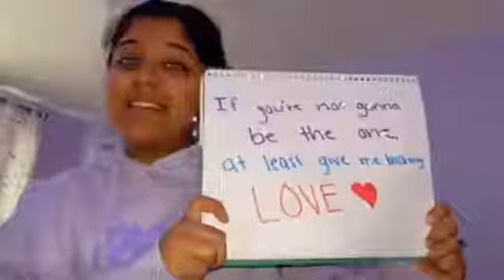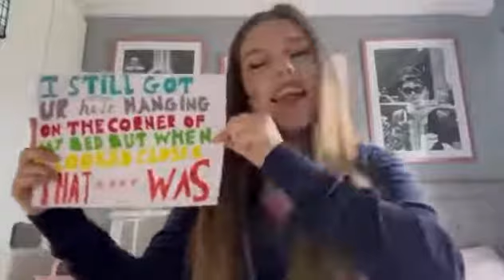Love Back - Fan Lyric Video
▬▬▬▬▬▬▬  Music ♪♫ ▬▬▬▬▬▬▬

. . . ⇢ ˗ˏˋ [please read] ࿐ྂ
✗ do not spam/promote your channel under mine

» video clips and music are not mine, I only edit them for the purpose of this video

⌦@Why Don't We Fam